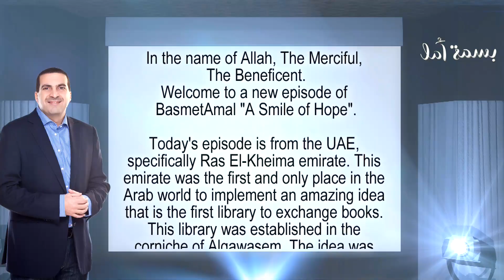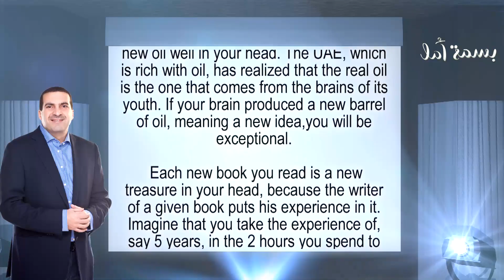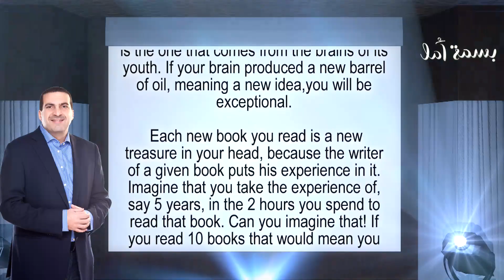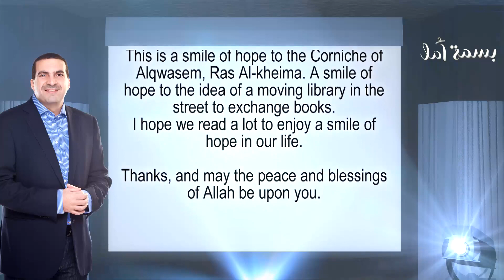A Smile of Hope - Ras al-Khaimah Project Story | بسمة أمل - قصة مشروع رأس الخيمة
بسمة أمل - قصة مشروع رأس الخيمة
A Smile of Hope - Ras al-Khaimah Project Story

كل كتاب تقرأه يضيف إلى ثقافتك كأنك حفرت بئر بترول لكن داخل رأسك .. أن تضىء شمعة خيراً من أن تلعن الظلام.